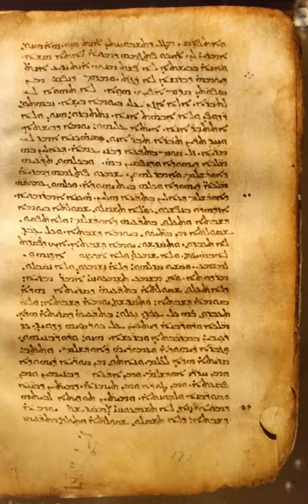Peshitta | Wikipedia audio article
This is an audio version of the Wikipedia Article:
Peshitta

- Socrates

SUMMARY
The Peshitta (Classical Syriac: ܦܫܝܛܬܐ‎ pšîṭtâ) is the standard version of the Bible for churches in the Syriac tradition.
The consensus within biblical scholarship, though not universal, is that the Old Testament of the Peshitta was translated into Syriac from Hebrew, probably in the 2nd century AD, and that the New Testament of the Peshitta was translated from the Greek. This New Testament, originally excluding certain disputed books (2 Peter, 2 John, 3 John, Jude, Revelation), had become a standard by the early 5th century. The five excluded books were added in the Harklean Version (616 AD) of Thomas of Harqel. However, the 1905 United Bible Society Peshitta used new editions prepared by the Irish Syriacist John Gwynn for the missing books.